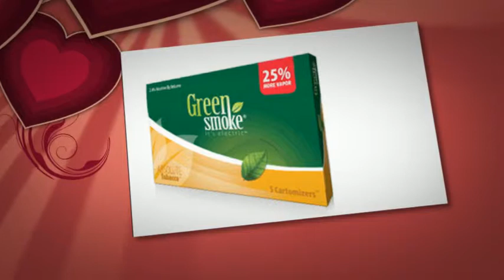Top smoke free cigarettes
Smoke free cigarettes are your best option when it comes to smoking cigarettes as it cost less in evaluation to conventional package of tobacco. A huge benefit of e tobacco is that these are recyclable and can be filled again with the help of e cig fruit juices.